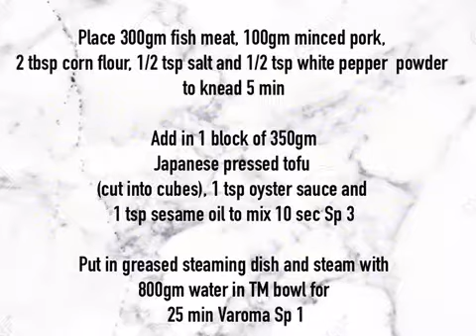Steamed Tofu Fish Paste